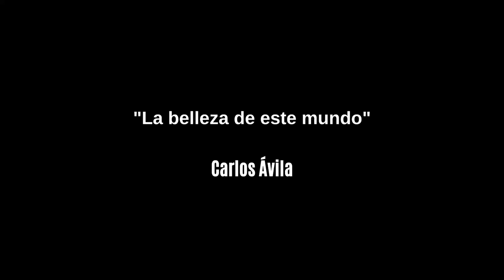"La belleza de este mundo", de Carlos Ávila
"La belleza de este mundo", canción incluida en el libro-disco "Pero lo nuestro es cantar", de Carlos Ávila, editado por Gato Encerrado. Lanzamiento y estreno: 18 de enero de 2020 en el Teatro de Rojas de Toledo.

Letra:

En la Alhambra de Granada, en los picos del Nepal,
dentro del Panteón de Agripa, fuera de Chichén Itzá,
en medio de la sabana, siempre mirando hacia el sur,
con mis amigos en Ramallah, en La Habana y en Tinduf.

La belleza de este mundo nadie nos la va a quitar,
hoy se engendra un hijo y mañana el sol saldrá,
y aunque levanten sus muros en el nombre de una fe
siempre acude al agua el que muere de sed…

Ya sabemos que hay mucho soldado
que nos quiere disparar.
Se puede ser libre o ser esclavo,
cada uno es cada cual.

En el suelo con Rhett Butler, en coche con Bonnie and Clyde,
volando con el gran Lebowski, regresando con McFly,
una noche en Casablanca conspirando con Rick Blaine
o con Lawrence en Arabia junto a Charles Foster Kane.

todo sueño vivo se hará un día realidad,
y aunque destrocen las voces con el ruido de un misil,
siempre con el barro podremos reconstruir.

Ya sabemos que hay muchos ministros
que censuran por ahí
y el que les dirige es un obispo,
de ministro a maniquí.

En la Libre de mi barrio, en El Internacional,
navegando en el barco Aquarius con los héroes de la mar.
En los que gozan la vida, en los que mueren de amor,
en los que luchan como hermanos, en los que saben decir no.

es nuestro delito el querer vivir en paz,
y aunque vengan con sus leyes, sus sentencias, su pudor,
no nos gustan vallas, pero sí hacer el amor.

Ya sabemos que hay mucha bandera
ondeando por ahí,
de todos colores y de telas
para cada pedigrí.

Con mis hermanos poetas, con los que siempre te dan,
con los que nunca se vendieron y los que dicen la verdad.
Nunca con los malnacidos que te quieren redimir,
pero en mi casa es bienvenido el pecador que va a morir.

un vino con cuerpo y un conejo pa guisar,
y aunque crean que el disfrute siempre tiene un interés,
no estamos en esto para dar cuentas a usted.

Ya sabemos que hay mucho banquero
estafando por ahí,
no veré yo el día en que su espejo
me conteste guapo a mí.